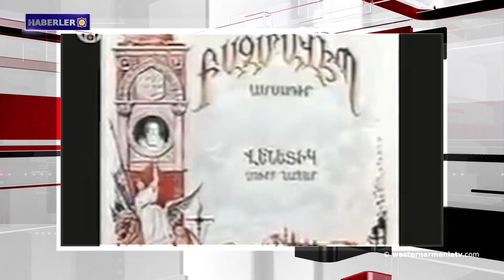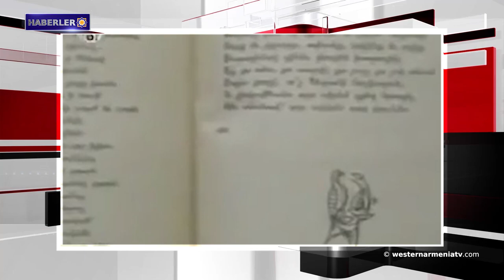Batı Ermenistan’ın Kesaria şehrinde 7.5 milyon yıllık fosiller bulundu.Haberler 2019-07-06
1- Batı Ermenistan’ın Kesaria şehrinde 7.5 milyon yıllık fosiller bulundu
2- Ermenistan ve Artsakh Cumhuriyetleri Dışişleri Bakanlıkları Karabağ-Artsakh sorunu hakkında düzenli istişarelerde bulunacaklar
3-  Cavakhk’ın Dilif köyü Kutsal Vardanants Kilisesinde 7 Temmuz’da bir dini ayin gerçekleşecek
4- Suriye hükümetini desteklemek için Şam'da bir miting düzenlendi
5- "Bilimsel Artsakh" dergisinin 2019 tarihli yeni sayısının sunumu gerçekleşti
6- Kaliforniya'da 7.1 büyüklüğünde deprem kaydedildi
7- 1820 Yılının bu günü, Ghevond Alişan dünyaya geldi